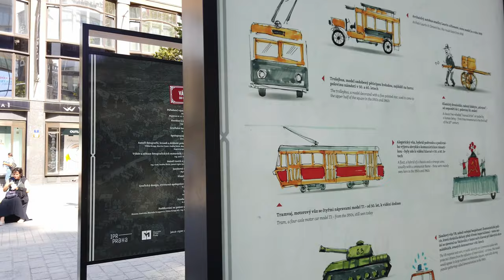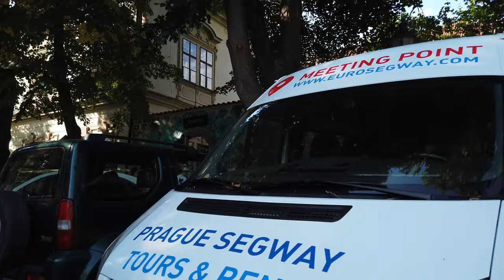PRAGUE, Czech Republic 🇨🇿- 4K 60fps (UHD)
We are again in Prague, Czech Republic, known as the "City of a Hundred Spires" as we regularly visit this popular European city.

On this walking tour we start at the Statue of Saint Wenceslas, walk down the Wenceslas square and through the old town. We make it up to the Prague Castle for a view over Prague.

At last we pick up even more speed return to the main train station having seen most tourist sites on this walk.